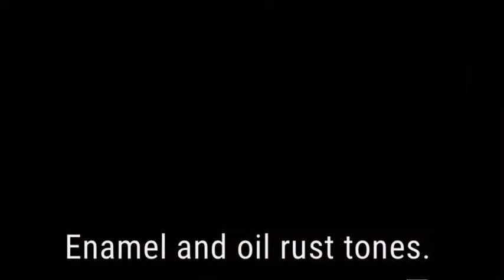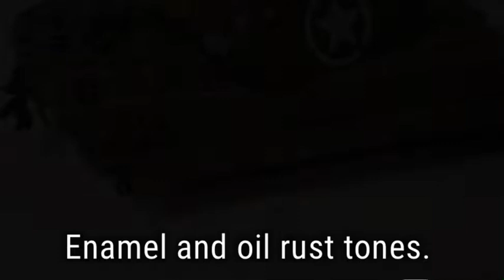1:72 Revell Panther G converted to Ersatz M10 part 5–stowage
Check out Night shift's Panzer II video if you want to learn more about painting the "soft" stowage. I used the glazing method, I just used Humbrol acrylics instead of Vallejo:

If you want to see my work more frequently, consider following me on instagram. I post there pretty much daily: